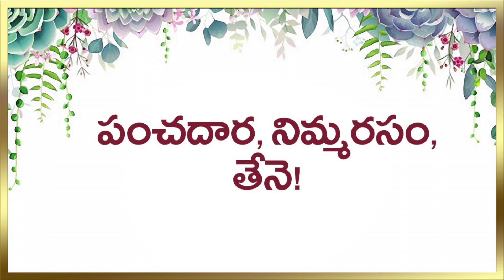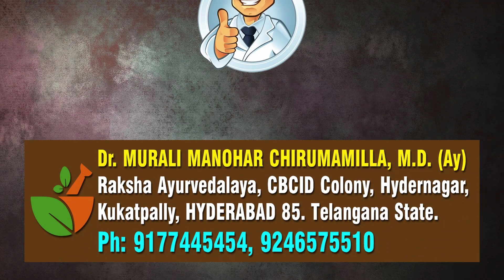దీన్ని వాడితే పెదాల పగుళ్లు మాయం| How to Reduce Crack Lips | Natural Pink Lips | Soft & Smooth Lips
Raksha Ayurvedalaya
Hydernagar,
HYDERABAD.
PIN - 500 085. Telangana State
INDIA
Mobiles – 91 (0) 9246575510, 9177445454
Timings:
9.30 a.m. to 7 p.m. Sunday 8 a.m. to 2 p.m.